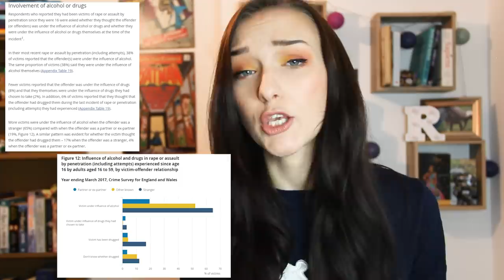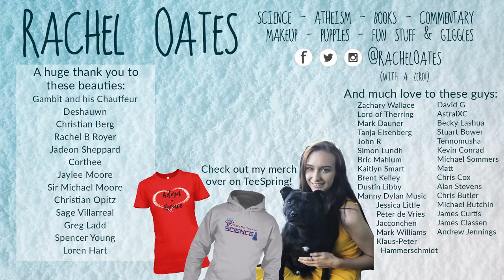How British TV is Changing The Conversation Around Consent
LETTERS:
Rachel Oates
Unit 16588
London
W1A 6US

PARCELS:
Rachel Oates
Unit 16588
Courier Point
13 Freeland Park
Wareham Road
Poole
Dorset
BH16 6FH
UK.

Deshauwn
Christian Berg
Rachel B Royer
Jadeon Sheppard
Corthee
Jaylee Moore
Sir Michael Moore
Christian Opitz
Sage Villarreal
Greg Ladd
Spencer Young
Loren Hart

Zachary Wallace
Lord of Therring
Mark Dauner
Tanja Eisenberg
John R
Simon Lundh
Bric Mahlum
Kaitlyn Smart
Brent Kelley
Dustin Libby
Manny Dylan Music
Jessica Little
Peter de Vries
Jacconchen
Mark Williams
Klaus-Peter Hammerschmidt
David G
AstralXC
Becky Lashua
Stuart Bower
Tennomusha
Kevin Conrad
Michael Sommers
Matt
Chris Cox
Alan Stevens
Chris Butler
Michael Butchin
James Curtis
James Classen
Andrew Jennings

Rachael Cooper
Pegasos
Kaisha Young
Yamile Reyes
Tyler james cleghorn
Bastian Hamilton
Sarah Nicole
Helene de Marcellus
Abrie Fourie
Chuong the Film Critic
Eden Meirow
Titania Grewe
Tim Boie
L McKinnon
EventHorizon
Brianna Danielle
ultima9
Silvan Wespi
Stephen moorhouse
Susan Schindler-Lorito
Pilot
DawnOfPagolia
Brant Lafrenz
Daniel Loughmiller
Kevin Breen
Hycron1234
Robert Butler
Martine Wærås
Nameless600
Alison Ryland
TaterThoughts
Abigail Boyd
Sean Blackwell
Rebecca Welch
Alex Gillott
Tia
kelly nicholls
Matthew N
James Hale
Riley Cox
Pixelated Skeptic
Craig Stone
Barry Smith
Jeannie Ashelin
Katie Klebba
Leanne Rath
Vanessa Nassberger
Jeremy Frens
Brenda
Marlon Robertson